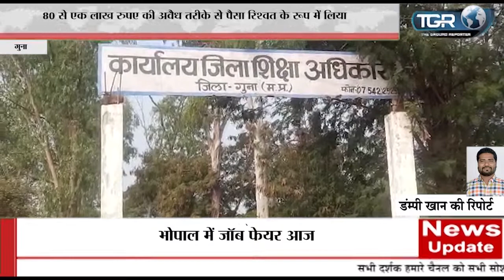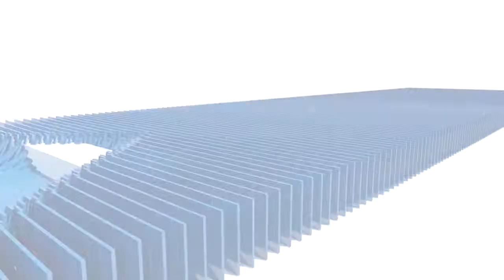गुना. शिक्षा विभाग जहां एक और स्कूलों की व्यवस्थाओं और स्कूलों की दुदर्शा बिगड़ती जा रही